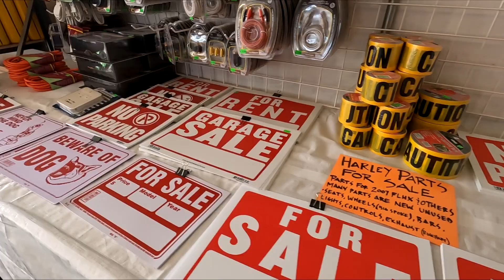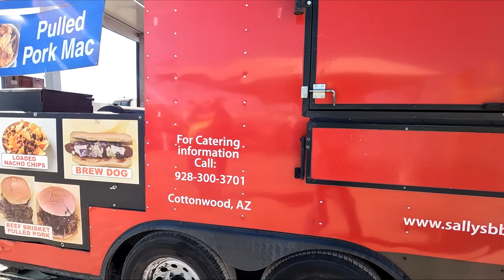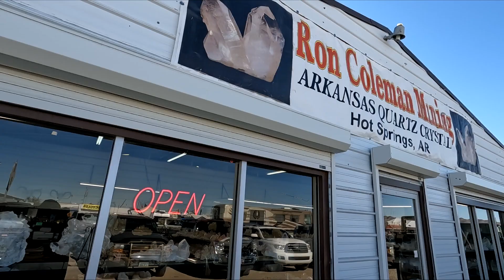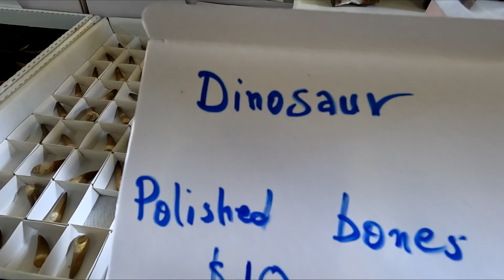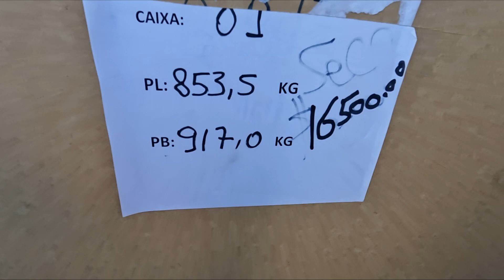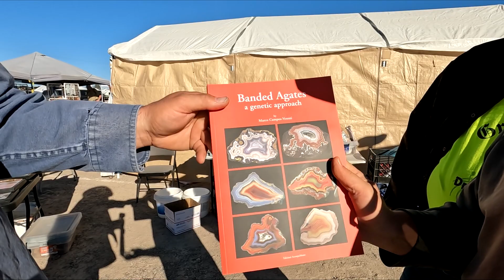678 I look for a Rock Licker in Tyson Wells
Welcome to the Sasnak channel.  Come along with me as I travel the nations highways .  I will be mostly traveling around the country to small towns looking for unique stories to share with ya'll

Camera gear
Removu K1
Canon 77D
Nikon P1000
Rode VideoMicro
I-phone XR